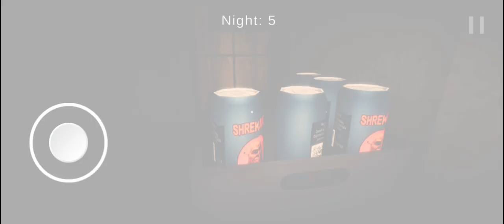SCARED OF SHREK'S😂!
SHREK'S HOTEL 😂!